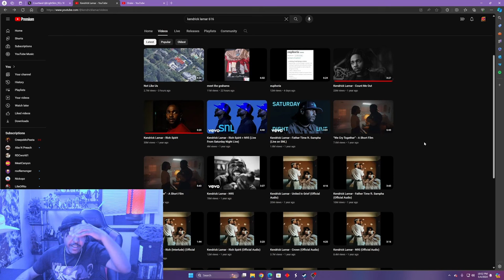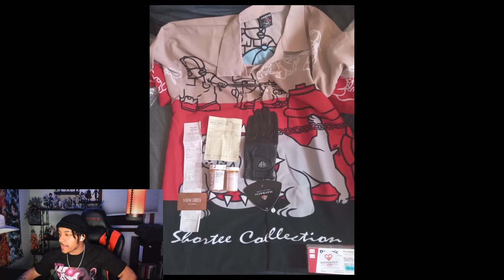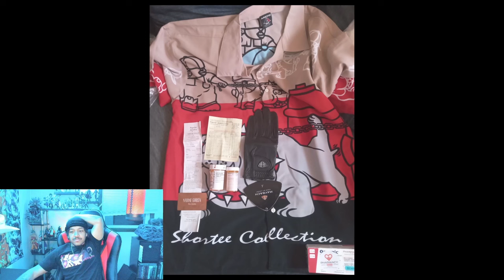Kendrick Lamar | Meet the Grahams - (Reaction)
During my stream I reacted to a bunch of new music from Kendrick Lamar and Drake in the midst of their own going beef! Lucky for us we are getting a ton of great music out of these artists, and I hope everyone enjoys the songs!